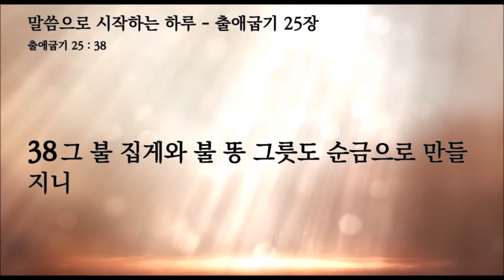뉴욕성결교회 남덕현목사 2022년 2월 8일(화) 말씀으로 시작하는 하루 출애굽기 25장